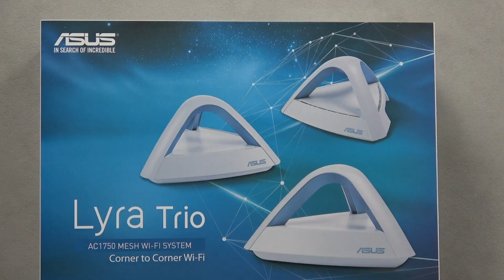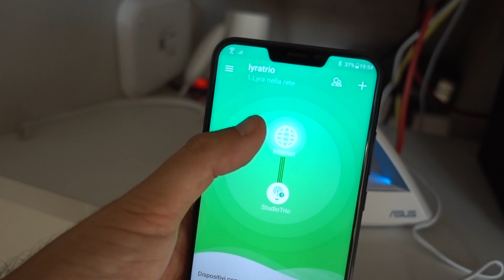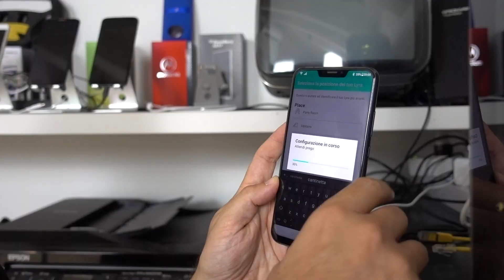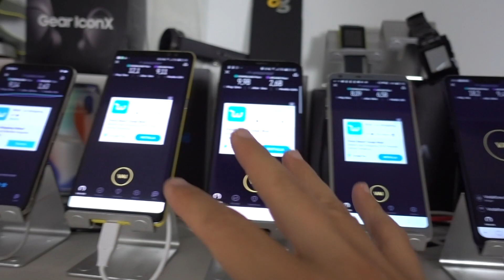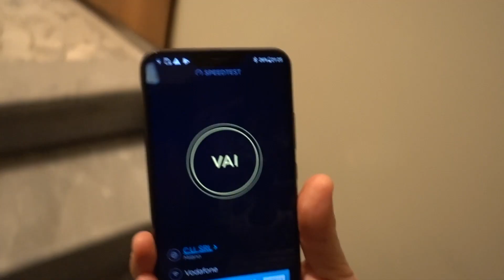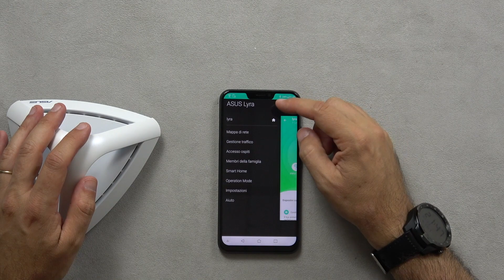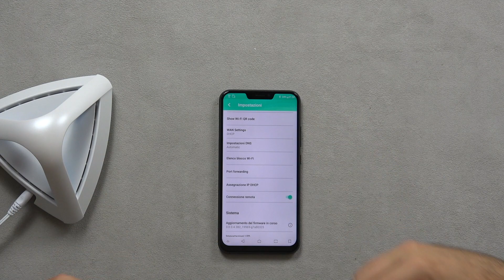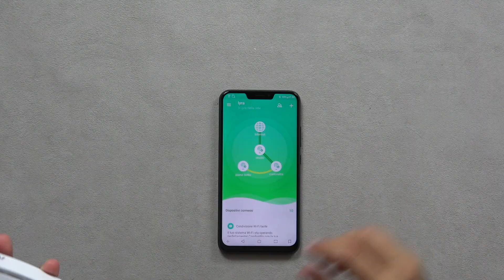Recensione ASUS LYRA TRIO router MESH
Prezzo AMAZON

Sapete cos'è un sistema di router MESH? Ve la faccio semplice: un sistema di router che comunicando tra di loro in tempo reale posizione, ostacoli, distanza, segnale, creano e gestiscono al meglio la banda, sia come copertura, sia come velocità. La differenza dai repeater è che non dimezzano la banda ad ogni passaggio ma la condividono in maniera intelligente.

Questi ASUS LYRA TRIO sono i primi di una serie di sistemi MESH che proverò nei prossimi giorni.